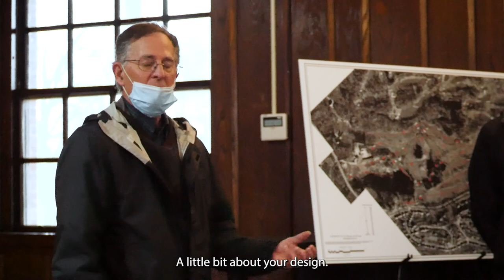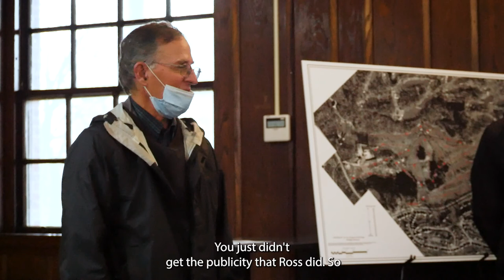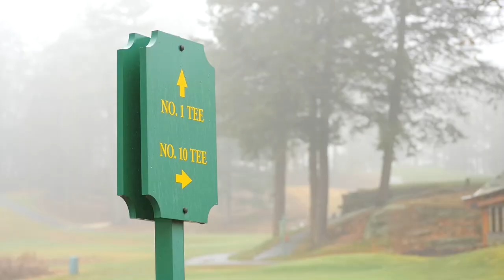Brookline Golf Course Master Plan December 2021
Participate in the public design review process for the creation of a Landscape Master Plan for the Golf Course. Improvements will include: 1) Creation of comprehensive plan to address functionality, playability, aesthetic appeal and consistency of architectural design of the 18 hole golf course and practice areas. 2) Providing consistent playing conditions throughout the variety of weather impacts. 3) Drainage, wetlands improvements, overall irrigation overhaul, agronomical practices, and accessibility should be incorporated into any improvements/changes proposed.